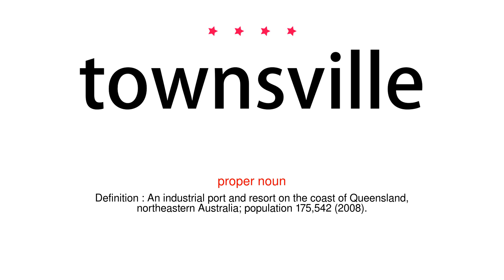How to pronounce townsville - Vocab Today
The pronunciation of the word townsville in Amercian accent is demonstrated in this video. If the word is from another language, such as brand name, it will be pronounced in its original language. Based on the word frequency, this is of 4 stars difficulty.

The word townsville has the following meanings:
1. (proper noun)
Definition : An industrial port and resort on the coast of Queensland, northeastern Australia; population 175,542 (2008).